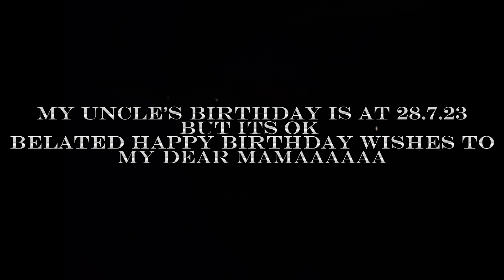HAPPY BIRTHDAY MY UNCLE MANI (28.7.23)